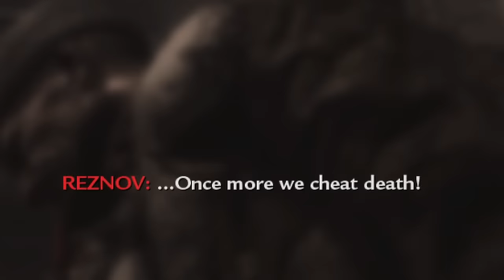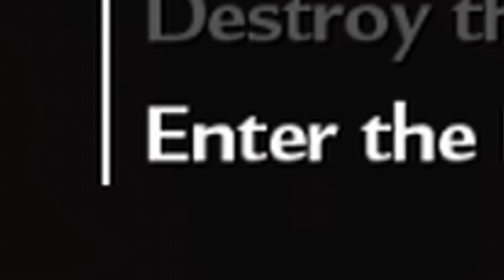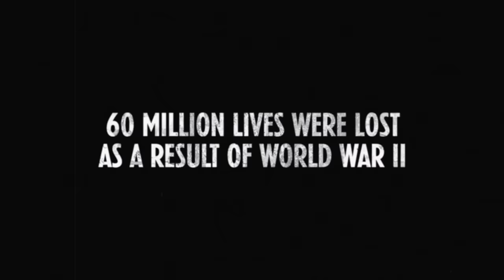Call of Duty: World at War in a nutshell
watch my puppy catch a frisbee